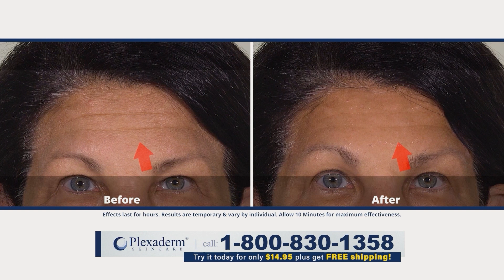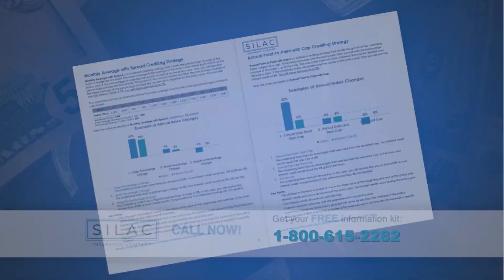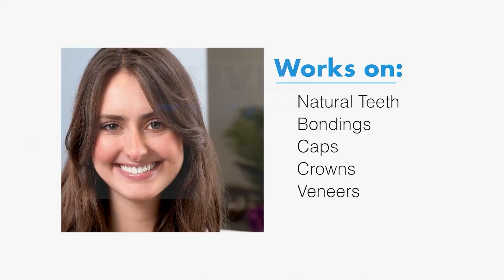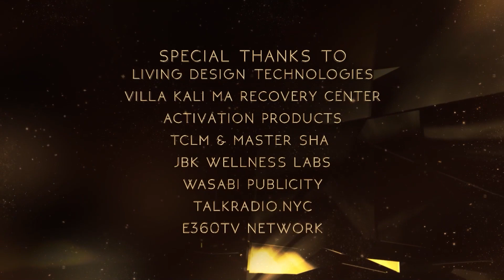VOC 296 | The Courage to Awaken Your Intuition | Linda Mackenzie | Ken D Foster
There is a vast unseen world that is available to each one of us that can provide insight into the past, present, and future. Understanding and tapping into this invisible world expands our belief system to help us become more mindful and increase our intuition. Subsequently, this allows us to figure out and handle life challenges more quickly and live a fuller, richer life.

Linda Mackenzie, is a multi-book author, radio host, hypnotherapist, world-renowned psychic, and bio-energetic healer who founded HealthyLife.net Radio Network in 2002. She has appeared on hundreds of radio shows, and almost all network/cable TV channels including Discovery Channel, BBC, and Japanese TV, as well as, being a major featured player in several award-winning documentaries.